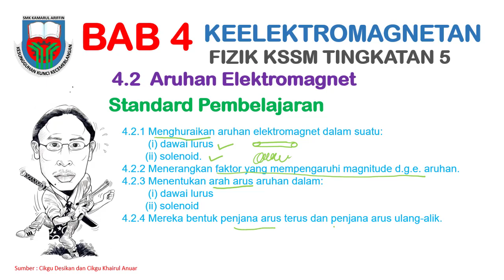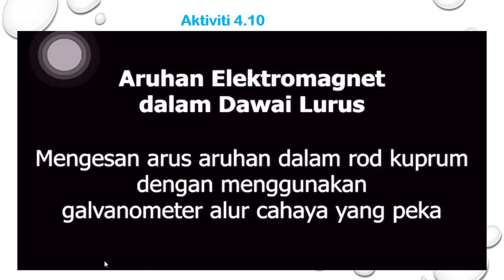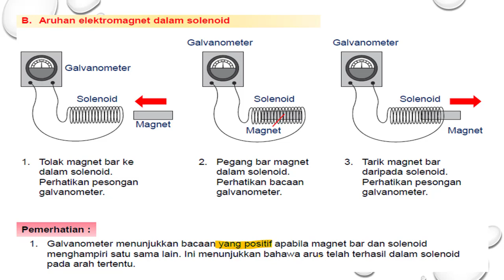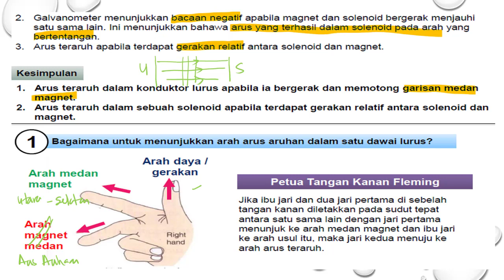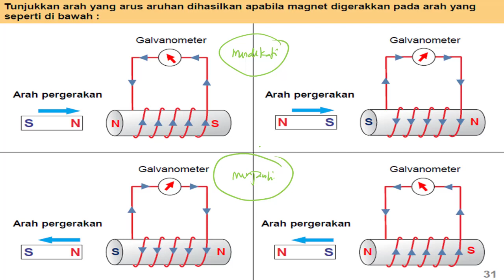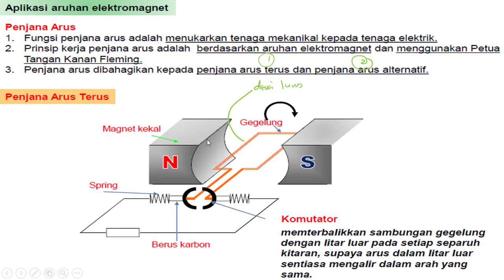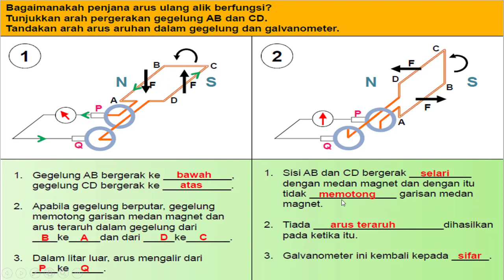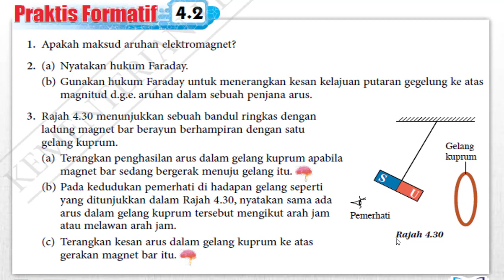Aruhan Elektromagnet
Video pembelajaran Aruhan Elektromagnet

Standard Pembelajaran
4.2.1 Menghuraikan aruhan elektromagnet dalam suatu:
         (i) dawai lurus
        (ii) solenoid
4.2.2 Menerangkan faktor yang mempengaruhi magnitud d.g.e. aruhan.
4.2.3 Menentukan arah arus aruhan dalam:
         (i) dawai lurus
        (ii) solenoid
4.2.4 Mereka bentuk penjana arus terus dan penjana arus ulang-alik.